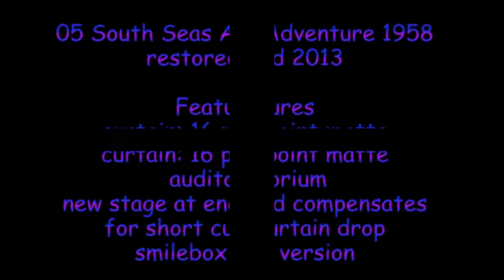05 Cinerama South Seas Adventure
Smile Box simulation of wide screen with opening and closing curtains